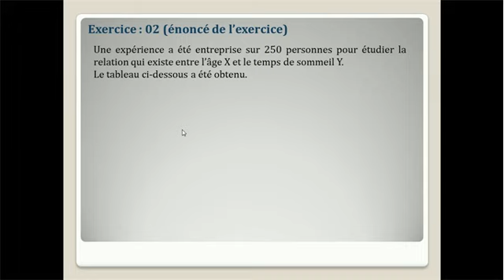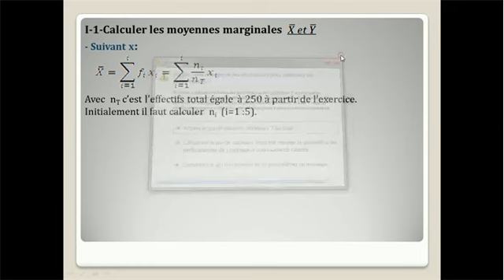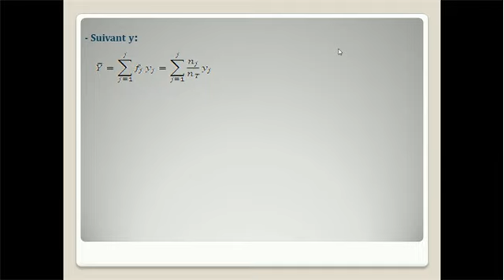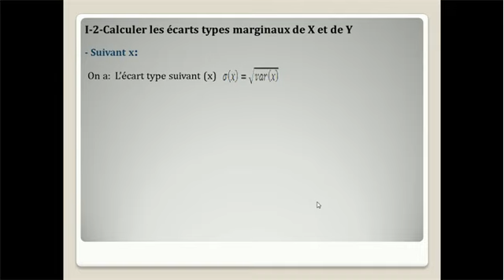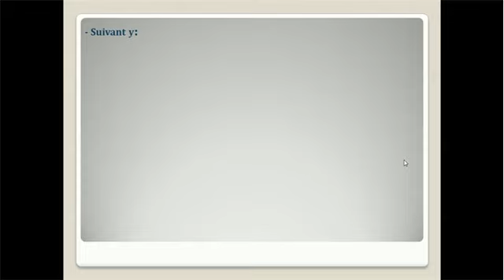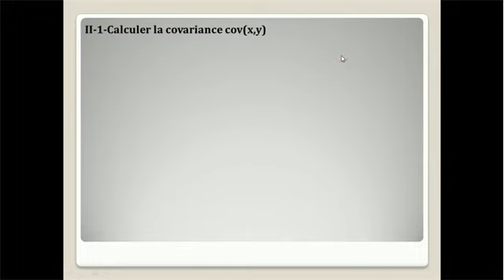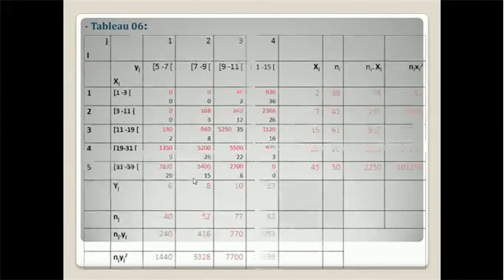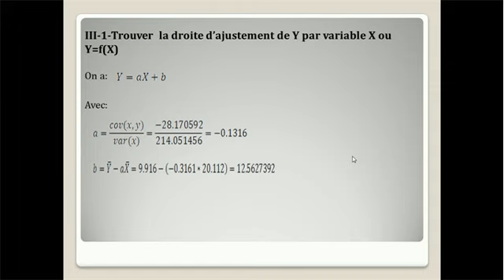Biostat Exo2 de TD3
BioState Solution EXO2 Série 3
Présenté par Dr MAIFI L.